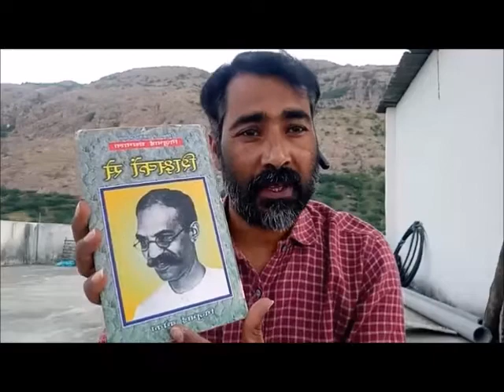शिक्षकों से .लेखक - गिजु भाई(द्वितीय चरण)— रामचरण शर्मा/ramcharan sharma newai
शिक्षकों से .लेखक - गिजु भाई(द्वितीय चरण)— रामचरण शर्मा/ramcharan sharma newai (अध्यापक रा.उ.मा.वि. दहलोद एवं निष्ठा के आर पी (हिन्दी) निवाई)